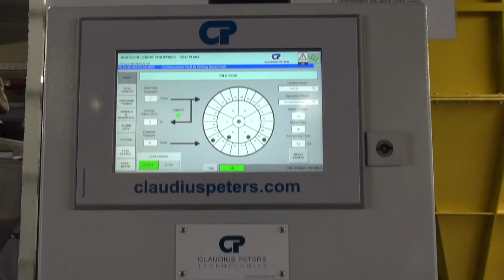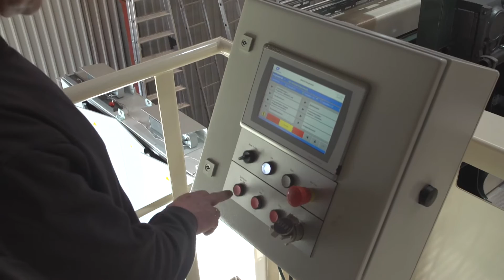Claudius Peters - Open Days 2016 - SP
The name Claudius Peters has been synonymous with the global cement and gypsum industry for over a century. Founded in 1906, the eponymous company became part-owned by the British Babcock organization in the 1950’s and was owned by them outright from the 1970’s until being acquired by Langley Holdings PLC in 2002.

Today the Claudius Peters group also serves the alumina and global steel industries. Claudius Peters has subsidiaries in the United States, Brazil, UK, France, Italy, Spain, Romania, India, Singapore and China and employs over 580 people worldwide.